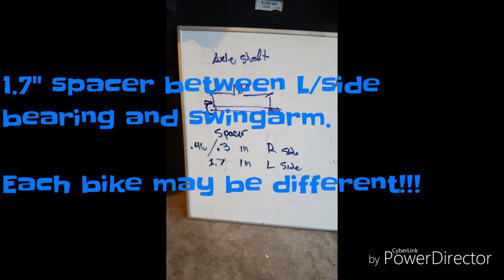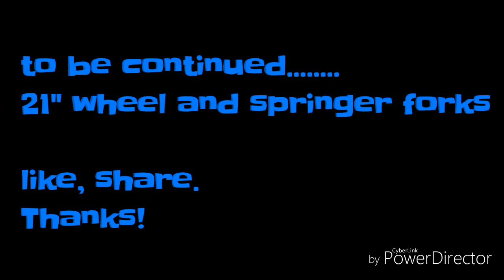Honda Shadow Disk Brake Conversion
2000 VLX 600 Shadow. 18x5.5 Ultima wheel, 42T sprocket by Rebel Gears, 11.5 HD rotor, HD 2000 softail caliper, Honda 250 mastercylinder,  machine 3/4 axle.
Might be awhile for the springer project.  Pending funds.